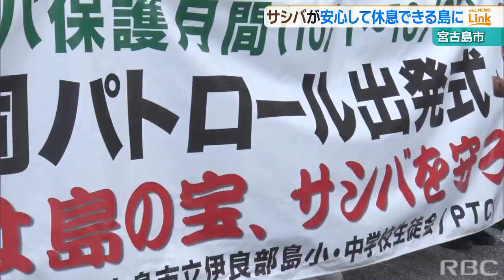「中継地として過ごしやすい環境を」伊良部島でサシバ保護パトロール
絶滅危惧種にも指定されているタカ科の鳥サシバを守ろうと、宮古島市で関係機関が子どもたちと合同でパトロールを実施しました。2023/10/09